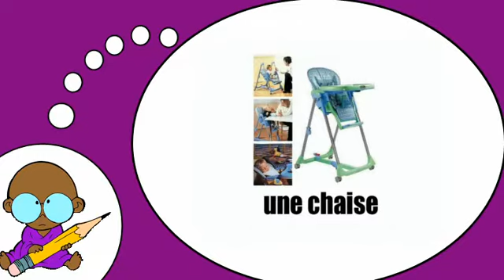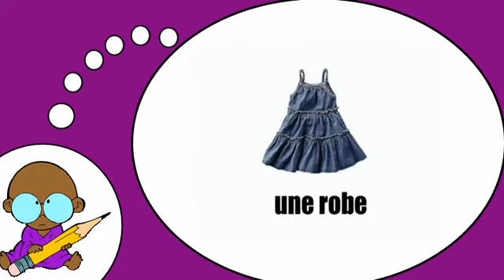Französisch Kurse = Ich studierte Französisch = Das Baby # Kleidung und Accessoires